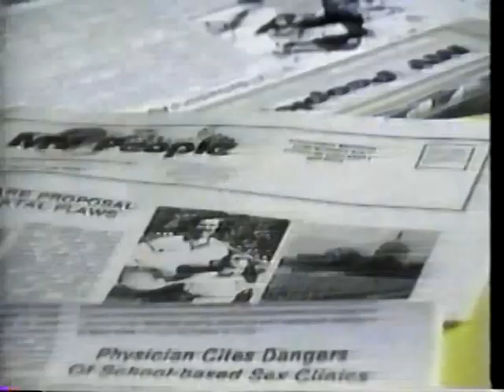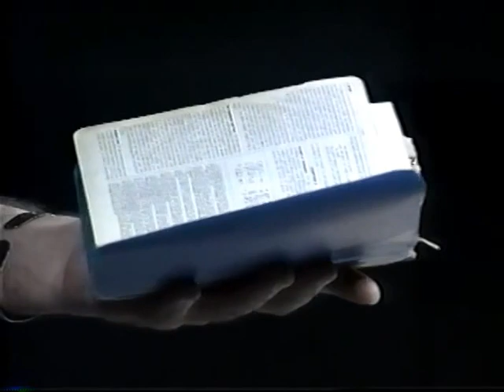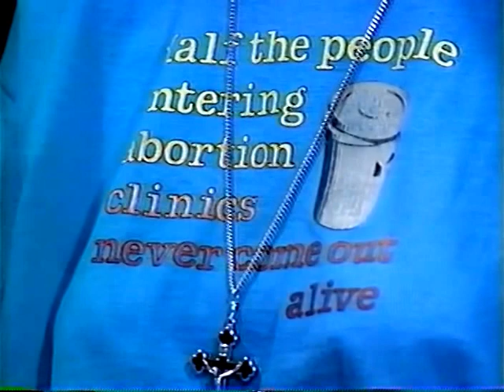Love, Suffering and Motherhood (V-57-1)